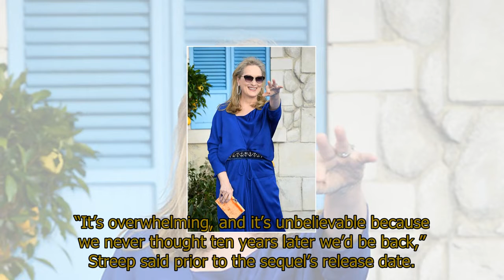Mamma Mia 2: Meryl Streep ‘OVERWHELMED’ by Donna return - 'It's unbelievable'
Mamma Mia 2: Meryl Streep ‘OVERWHELMED’ by Donna return - 'It's unbelievable'MERYL STREEP has described returning for Mamma Mia 2 as “overwhelming”.In an official interview to promote the hit sequel, the actress credited the music of ABBA with making Here We Go Again so resonate.The movie has had a strong performance at the box office worldwide, and has also received a far better than expected reception from most critics.“It’s overwhelming, and it’s unbelievable because we never thought ten years later we’d be back,” Streep said prior to the sequel’s release date.“And I think the world needs Mamma Mia more than ever.”On what makes the series - which started with the 2008 original - so successful, she said: “It’s ABBA and it’s the music - there’s something about the music, it’s so enlivening and it’s about summer and falling in love and losing love and never losing love.”Meryl has three song appearances on the soundtrack, one of which - The Day Before You Came - does not feature in the movie itself.“[Recording] was fantastic and we did the recording in the same little chapel, a recording studio near Hampstead where we recorded the original.“We went right back in and did the second version and it felt like a gift.”Joining Streep in the returning cast are Amanda Seyfried, Christine Baranski, Julie Walters, Pierce Brosnan, Dominic Cooper, Stellan Skarsgard and Colin Firth.Seyfried plays Streep’s on-screen daughter Sophie, and she said of her performance: “I think Amanda brings something to this particular incarnation of Mamma Mia that’s very special.“She’s the heartbeat of the film. Her emotion carries the whole story forward and she really moved me.“I think she’s magic.”Cher has joined the fun as Donna’s mother Ruby, while Lily James plays the younger Donna.Mamma Mia: Here We Go Again is out now.